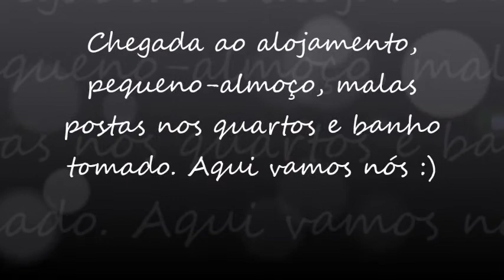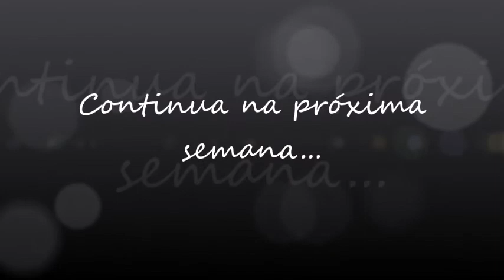TRAVEL VLOG ÍNDIA # Dia 7: A Magia de chegar a Rishikesh | Márcia Gomes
No dia 7, após chegar a Rishikesh Valley Resort, tínhamos um mega pequeno-almoço à nossa espera. Comemos, fomos aos quartos colocar as malas, tomar banho e saímos em caminhada para o centro de Rishikesh.